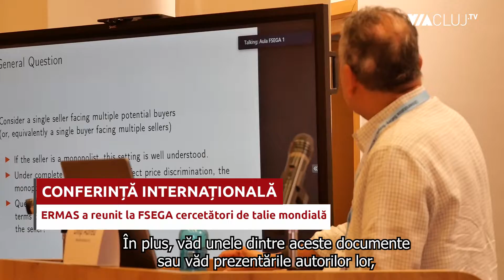David Drukker: ERMAS ne oferă instrumentele necesare pentru a face predicții legate de economie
Profesorul David Drukker este unul dintre cei mai cunoscuți economiști din lume. Este profesor la Universitatea de Stat Sam Houston din Statele Unite ale Americii și unul dintre participanții la ERMAS, conferința găzduită de Facultatea de Științe Economice și Gestiunea Afacerilor din cadrul Universității Babeș-Bolyai, care i-a reunit pe cei mai bine cotați specialiști români în economie din lume.

Profesorul David Drukker a acordat un interviu pentru Via Cluj TV:

Reporter: Domnule profesor, care este opinia dvs. legată de conferința ERMAS?

Prof. David Drukker: Cred că este o conferință minunată, care produce multe interacțiuni între oameni care lucrează în domenii diferite și oferă un sentiment real despre câte documente științifice importante sunt scrise de români care lucrează pretutindeni în lume în domeniul economiei. În plus, văd unele dintre aceste documente sau văd prezentările autorilor lor, dar nu știam că sunt români, așadar a trebuit să vin în România, pentru a descoperi că aceste lucrări grozave au fost realizate de români.

Reporter: În această conferință avem cercetători de prima mână și informații, de asemenea, de prima mână despre economia mondială. Dacă vorbim despre economia mondială, la ce evoluții ne putem aștepta în viitor?

Prof. David Drukker: Păi, cred că unii dintre oameni o să vorbească despre economia mondială și pot să facă predicții despre economia mondială. Însă multe chestiuni pe care le-am discutat se referă la crearea instrumentelor pentru a face predicții și despre mijloace de a analiza economia. Acest lucru este, de fapt, mai important decât a face predicții despre ceea ce urmează să se întâmple - mă refer la a crea instrumentele necesare pentru a face predicții despre ceea ce se va întâmpla sau despre ceea ce ar trebui să facem în ceea privește găsirea unor politici publice optime. Așadar, nu aș spune că am o predicție, aș spune că în această conferință poți învăța multe despre cum poți face predicții și acest lucru este cel mai important. Există și un vechi proverb care spune că este mai bine să înveți pe cineva să pescuiască în loc să îi dai un pește, de aceea, această conferință este despre a ne învăța cum să pescuim.